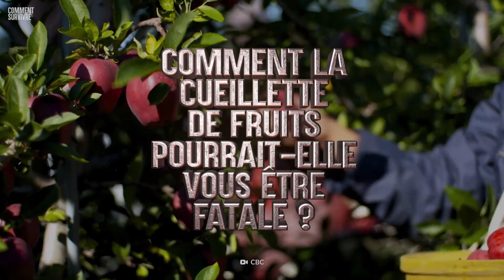Comment survivre aux pires attaques de dragon de Komodo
Ces reptiles carnivores sont les lézards les plus lourds du monde. Ils ont des griffes acérées et des dents crantées semblables à celles des requins afin d’éviscérer leurs proies. Ces dragons n'ont pas besoin de cracher du feu pour être extrêmement mortels. Pourquoi ne devriez-vous pas porter de chaussures blanches en présence de dragons de Komodo ? Comment la cueillette de fruits sur l'île de Komodo pourrait-elle vous être fatale ? Et pourquoi aller se soulager derrière les buissons est une mauvaise idée ?